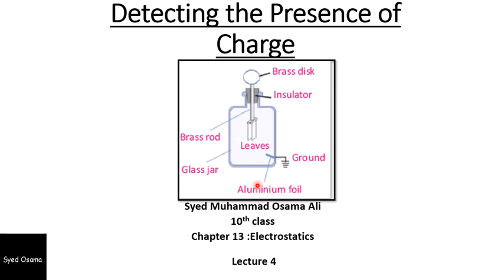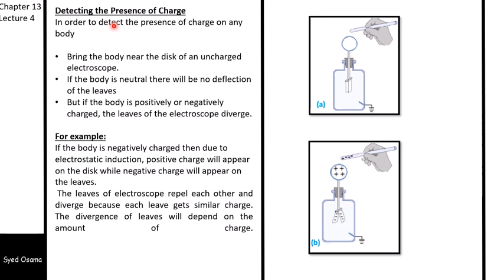Detect Presence of charge through electroscope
physics 10th class chapter 13 lecture 4